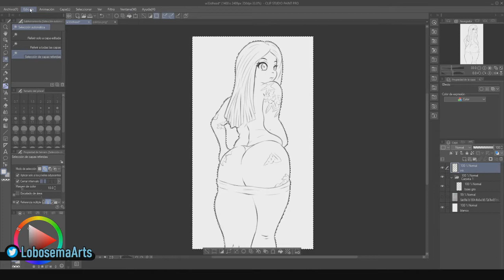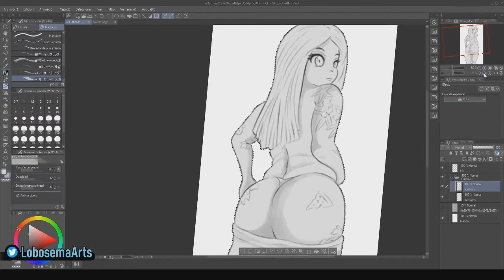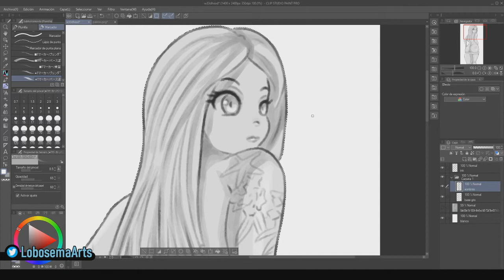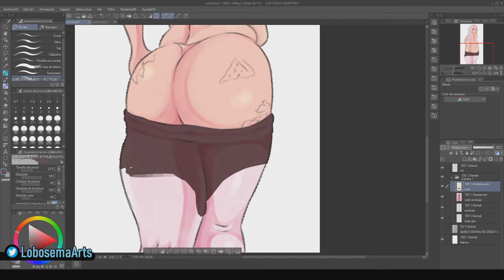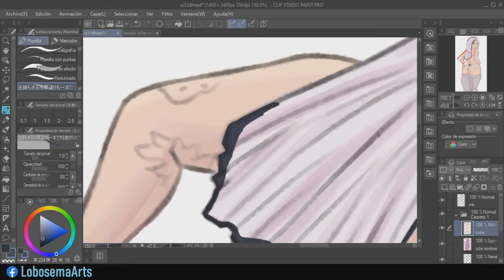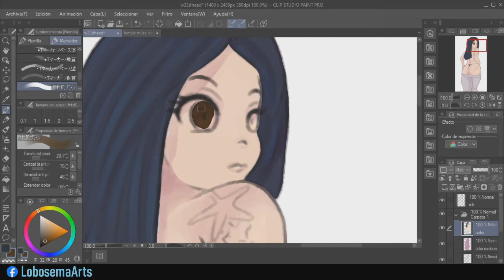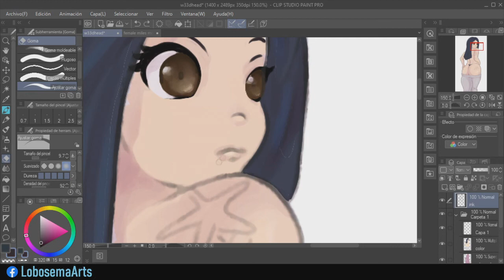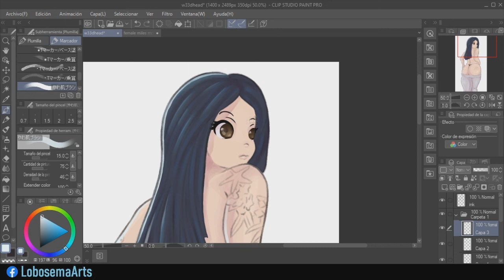THICC W33DHEAD SPEEDPAINTING | SATURNSG DRAWING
Drawing of the model w33dhead from instagram.